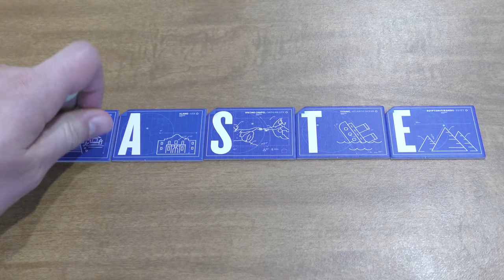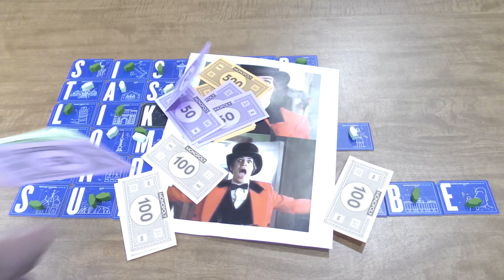Word Domination - War Of The Words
Words are hard...